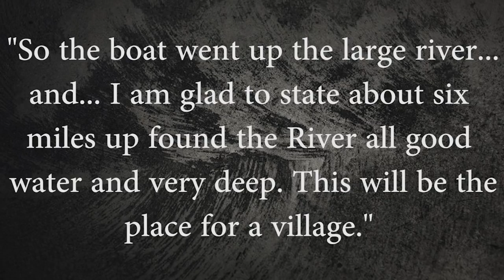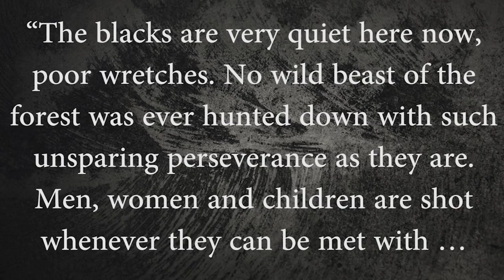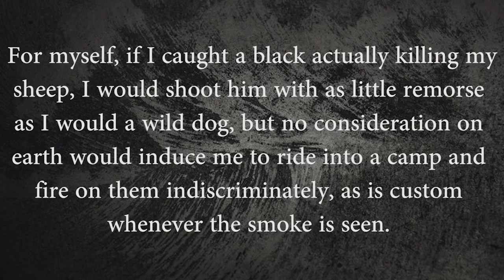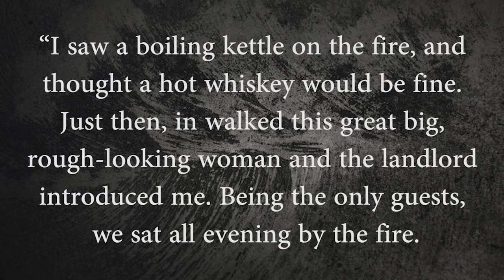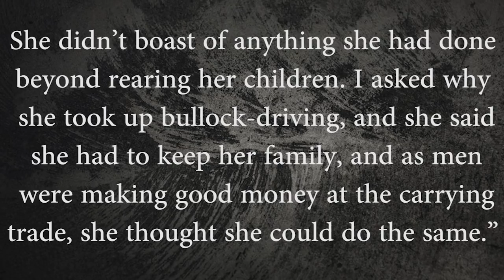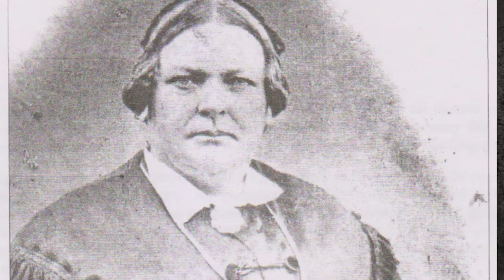Australia’s Toughest Woman | Agnes Buntine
Welcome to Forgotten Lives! In today's episode we are looking into the life of Agnes Buntine a Scotswoman who moved to Australia with her family and became the most famous Bullocky!